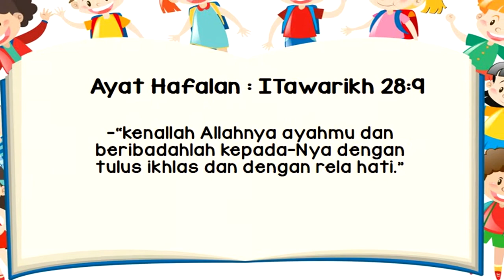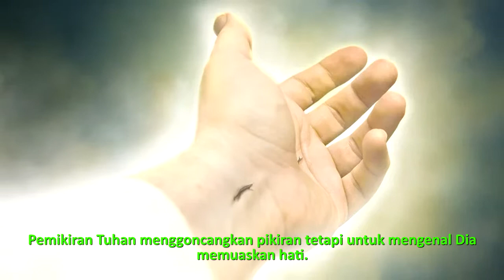Renungan Pagi Anak, Mei 19 - Hal Pertama Yang Terutama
Renungan Pagi Anak & Pelajar, Mei 19
Judul: Hal Pertama Yang Utama
Narator: Ariel Kurnaedi

Ayat hafalan: 1 Tawarikh 28:9
“...Kenallah Allahnya ayahmu dan beribadahlah kepada-Nya dengan tulus ikhlas dan dengan rela hati...”

Nikmati juga layanan ini dalam format audio melaluiI Spotify, ATAU, Anda bisa juga bergabung ke WhatsApp Group kami.

Kategori
Film & Animasi